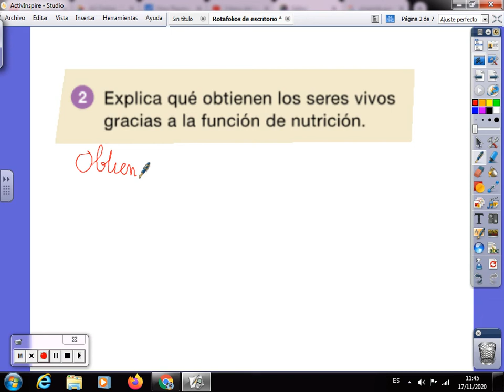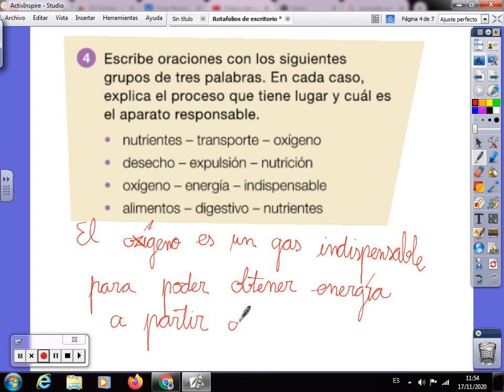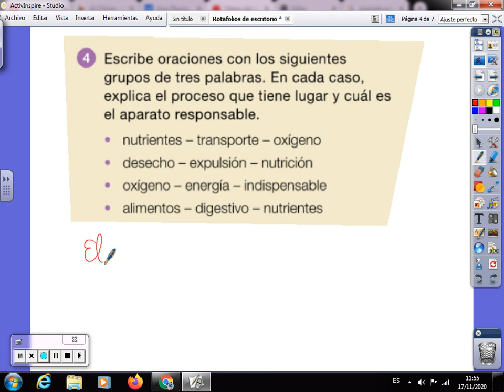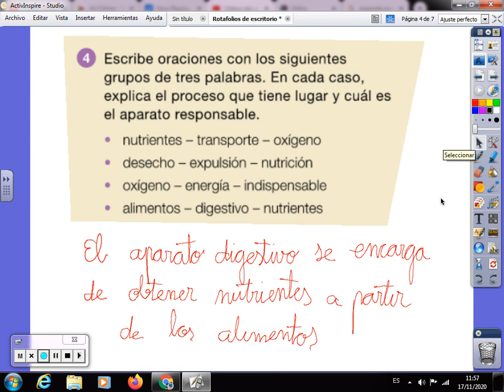Soluciones pág. 34 -35 C. Naturales